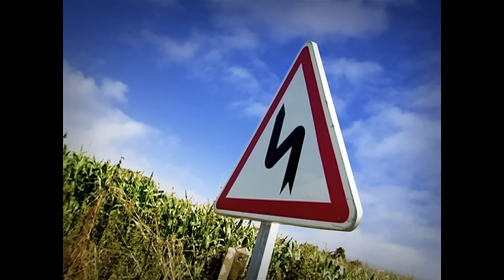Minuscule - Hiccups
Nobody likes having the hiccups. Especially not when you're in the middle of a jump.